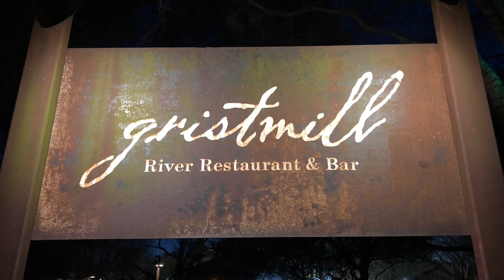Gristmill Restaurant in Gruene Tx.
One of my favorite places to go in the Texas Hill Country. It was a perfect night for it so I decided to make a video.